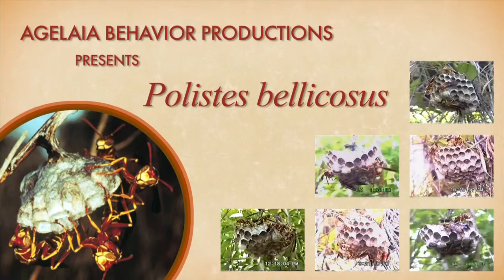Polistes bellicosus n155 on 23 May 1994 1 of 4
CC Some Rights Reserved